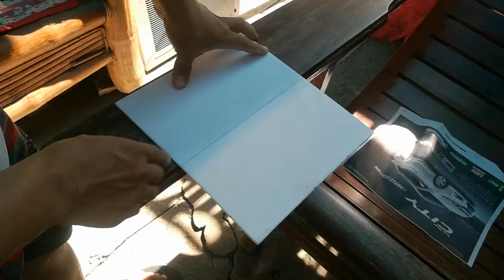DIY Mini Palette Box for Plein air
A short video clip how I make my mini palette box for plein-air during this lockdown. Wood used are just scrap and Some parts are from my old guerilla painter box 8X10.